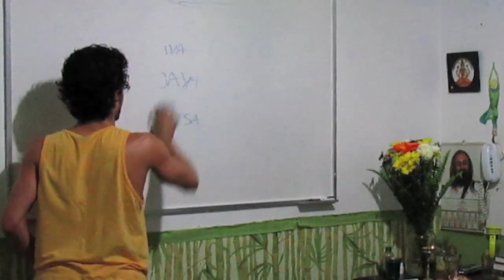Lidando com as Emoções 29 - Marmas como portas de acesso de Psicoterapia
Neste vídeo: Marmas são pontos importantes para nos auxiliar a pacificar e harmonizar as agitações e desequilíbrios emocionais os principais pontos na região da cabeça para a autoaplicação de marmaterapia agrupados para a intervenção em desequilíbrio de vaata pitta e kapha